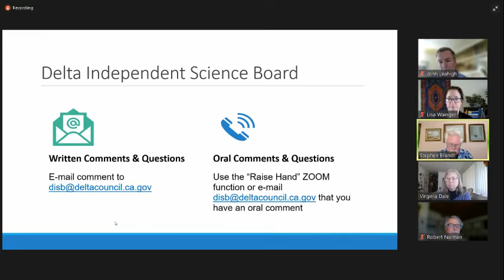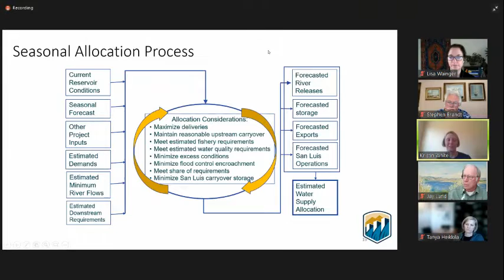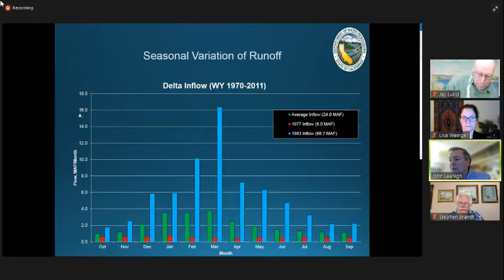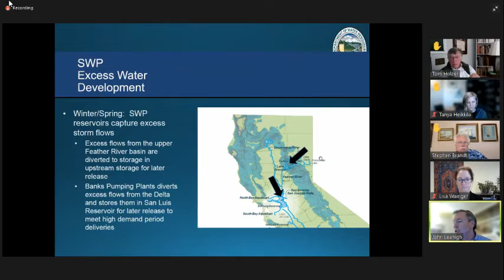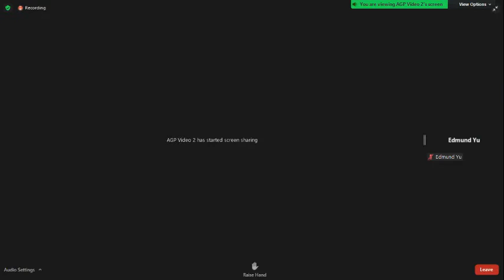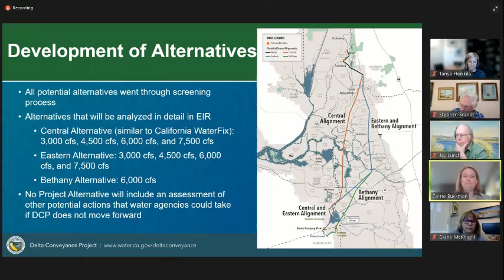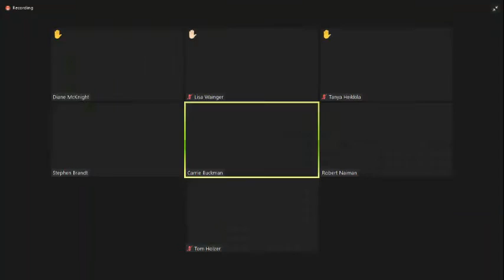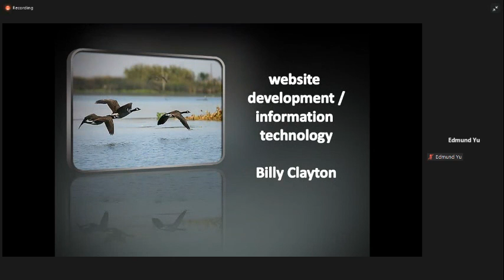Delta ISB Meeting - January 12, 2022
Agenda Item 1 - Welcome and Declarations

Agenda Item 2 - Orientation Presentation: Overview of the operations of the State Water Project and Central Valley Project

John Leahigh (DWR) will provide an overview of the operations of the State Water Project, while Kristin White (USBR) will provide an overview of the operations of the Central Valley Project to better orient the Delta ISB on water operations to help inform future Delta ISB reviews.

Agenda Item 3 - Orientation Presentation: Overview and Update of the Delta Conveyance Project

Carrie Buckman (DWR) will provide an overview and update on the Delta Conveyance Project to help inform the Delta ISB’s future review of the Delta Conveyance Project Environmental Impact Report, as indicated in the Delta ISB’s April 17, 2020, comment letter on the Notice of Preparation for Delta Conveyance Project.

Agenda Item 4 - Public Comments

The Delta ISB will take public comments on topics within its jurisdiction that are not on the agenda.
Recess until the next day on January 13, 2022